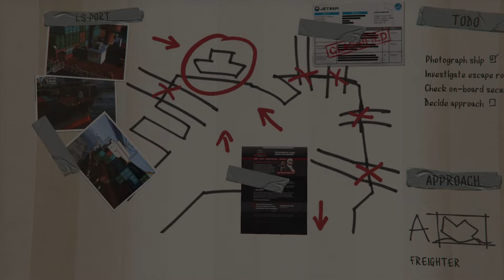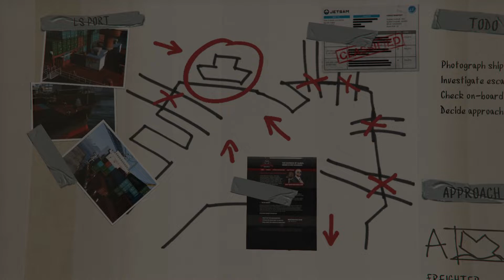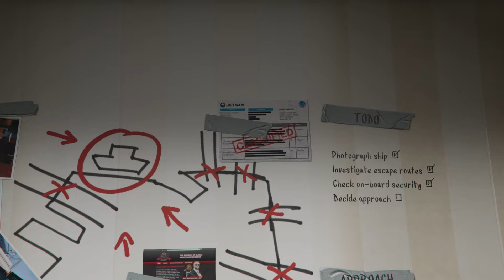Scouting the port | Mission #29 | GTA 5 Gameplay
Intro/Prologue(Gold)
Repossession(Gold)
Complications(Gold)
Chop(Gold)
Father/SonGold)
MarriageCounseling(Gold)
Daddy'sLittleGirl(Gold)
TheJewelStoreJob(Loud)
TrevorPhilipsIndustries(Silver Gold*)
NervousRon(Silver Gold)
CrystalMaze (Gold)
DeadManWalking(Gold)
Three'sCompany(S. Gold)
HotelAssassination(S. Gold)
The ultiTargetAssassinatio(S. Gold)
ScoutingThePort(S. Gold)
Cargobob(Gold)
BoilerSuits(Gold)
TheMerryweatherHeist(Offshore)
TheViceAssassination(S. Gold)
MinorTurbulence (Gold)
TheConstructionAssassination (Gold)
MonkeyBusiness(S Gold)
HangTen(Gold)
SurveyingThe Score
BuryThe Hatchet
CleaningouttheBureau(Silver Gold)
Architect'sPlans(Gold)
TheBureau Raid
TheWrapUp(S Gold)
Sidetracked(Gold)
TheBigScore(Obvious, Gold)
EndingCTheThirdWay(Gold)

STRANGERSANDFREAKS:
PullingFavors(Gold)
GrassRoots The Drag (Gold)
GrassRoots The Pickup
GrassRoots The Smoke In
UncalculatedRisk(Gold)
PullingFavorsAgain (Gold)
StillPullingFavors (Gold)
PullingOneLastFavor (Gold)
FarOut(50 Spaceship Parts)
TheFinalFrontier(50 Letter Scraps)
ShiftWork(Gold)

HOBBIES:
FlightSchool (Gold)
Basejumps (Gold)
Shooting Range (Gold)
Winat ennis
#3 Triathlons

RANDOM EVENTS (14/60 REQUIRED):
AbandonedVehicle #1, 2
Arrest #1, 2
BikeTheft #1, 2
BorderPatrol #1, 2, 3
CarTheft #1, 2
The Last One #100% Completion Rewards